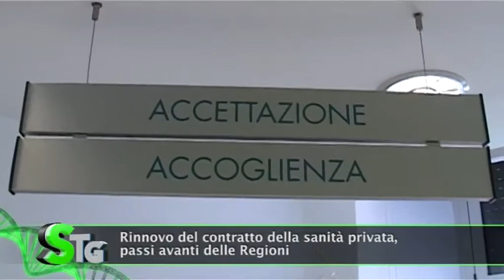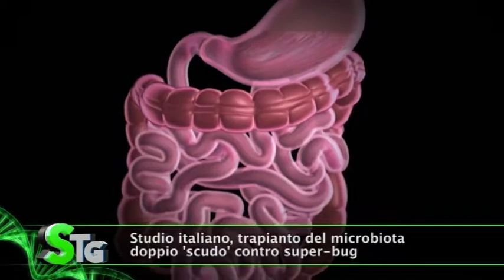Salus Tg, 6 novembre 2019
Dalla Conferenza delle Regioni un passo avanti per il rinnovo del contratto della sanità privata; Dimostrata l'efficacia del trapianto di microbiota intestinale da donatori sani contro un'infezione molto insidiosa; Preoccupa la carenza in Italia di un nuovo farmaco anti-Parkinson